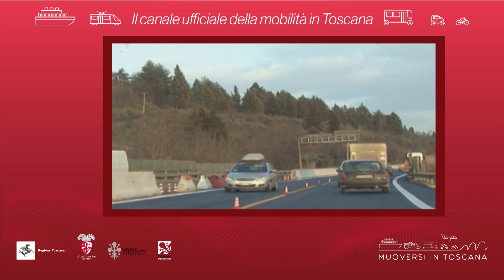Muoversi in Toscana - Edizione delle 13 del 30 settembre 2018